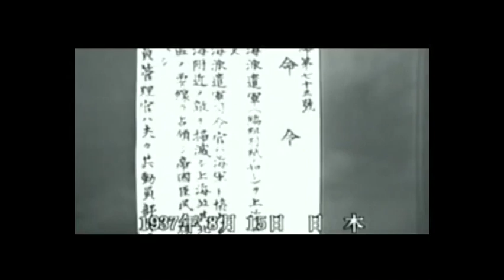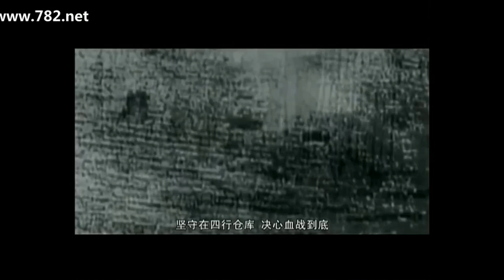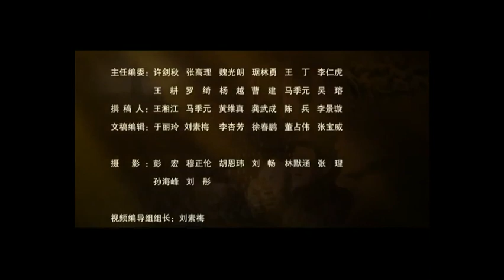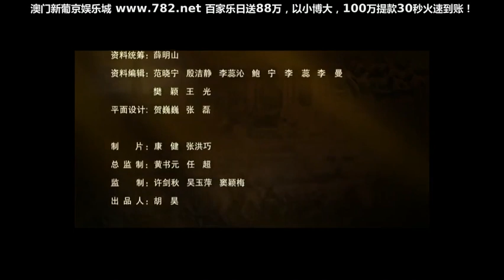中国通史近现代史 036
中国通史近现代史